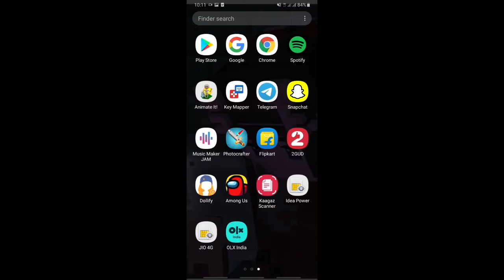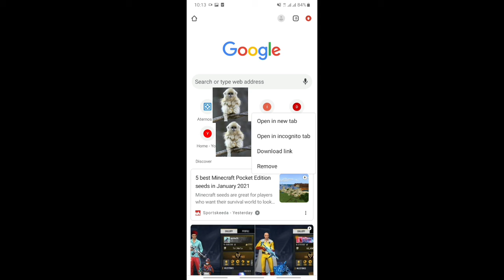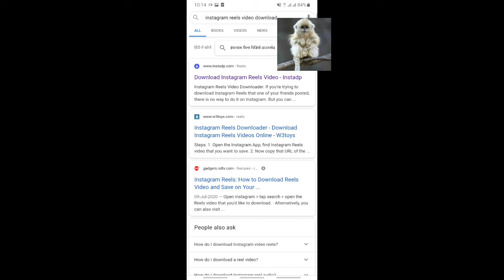How to Remove Chrome Browser History From Mobile //Secret Trick//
😇 Hey welcome to the description 😇

Title - How to Remove Chrome Browser History //From Mobile//

aap log jo waha se history delete krenge to wo search baar se bhi chali jayegi

My Mobile :- Sumsang Galaxy M10